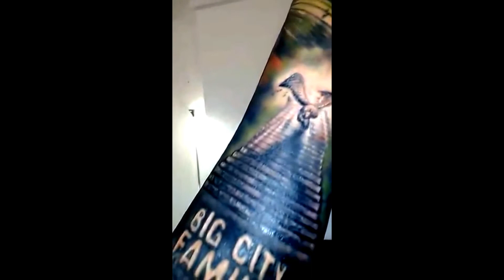Cover up Stairway to heaven Tattoo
Excelente pieza, en colores eternal, Solid, Dynamic y World Famous.
Se tapo un Nombre en 2 sesiones y tal vez podría haber una sesion más para detallar "Big City Family"... Gracias a mi Brother por dejarse plasmar esta obra en su piel.